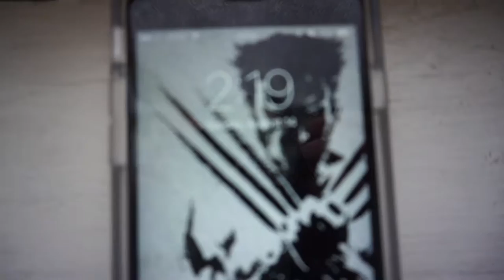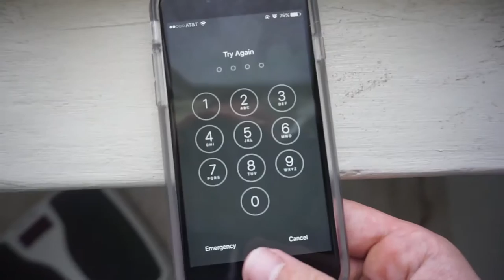New Strength & Size Progam | SQUAT DAY